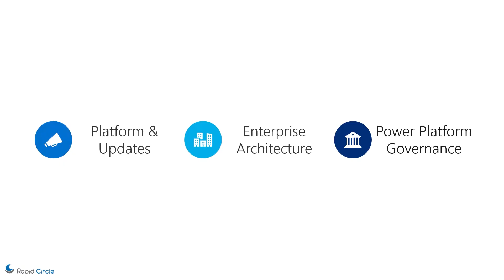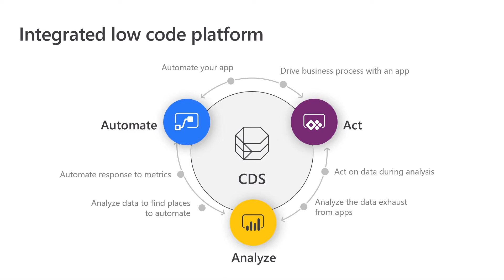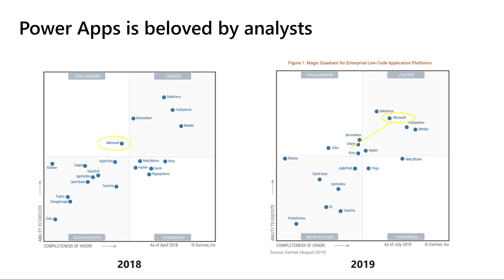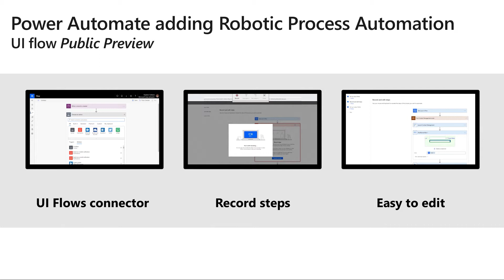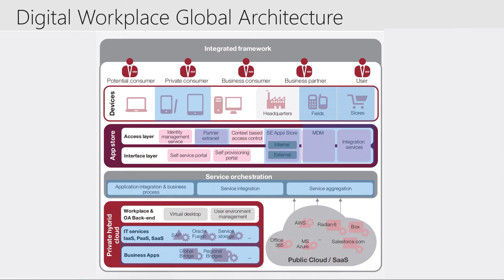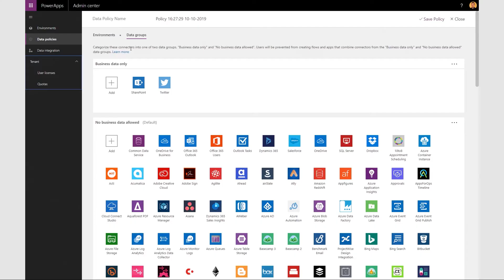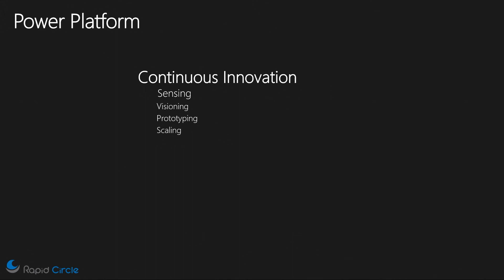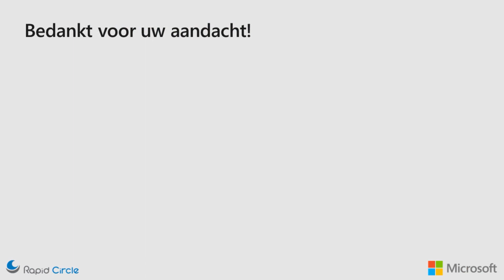Help! Medewerkers gaan zelf apps ontwikkelen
Door de opkomst van PowerApps krijgt de innovatiekracht van een organisatie een enorme boost. Elke medewerker met begrip en handigheid van Excel kan snel en simpel een app maken om een proces te optimaliseren. Door het intuïtieve no code/low code platform zijn developers voor veel vragen niet meer nodig. Geweldig natuurlijk voor de organisatie en voor de medewerkers zelf. Maar, bij de verantwoordelijken voor IT en de IT-architectuur gaan de alarmbellen rinkelen. Want, hoe voorkomen we datalekken? En, hoe gaan we al die apps beheren?

In dit webinar geeft Maarten Visser (Business Consultatant bij Rapid Circle) antwoord op deze vragen. Bovendien laat hij zien wat de rol wordt van PowerApps binnen de Enterprise architectuur. En welke integratiemogelijkheden het biedt. Daarnaast is er ook gelegenheid voor het stellen van vragen.

Vroeg of laat gaan ook medewerkers in uw organisatie zelf apps maken. Daarom is het van belang om goed op het vizier te hebben hoe deze vernieuwing omarmd kan worden, hoe er grip op wordt verkregen en hoe er de meeste waarde door wordt gecreëerd.